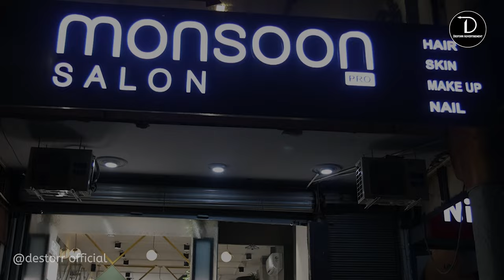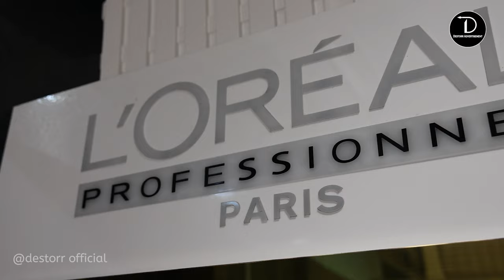Monsoon Salon Pro |Best Salon | Gurgaon | sector-22 | Huda market | NCR | Haryana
Monsoon Salon Pro
" It’s your time to shine "
 This is one of the best salon  in Gurgaon
 Location : sco-83 , Huda market , Sector-22,  Gurgaon